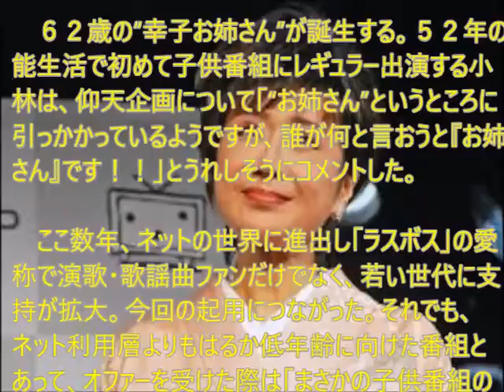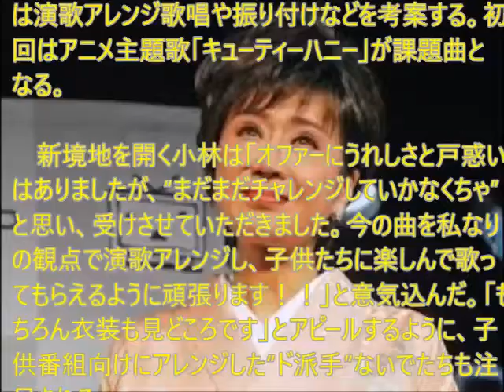歌のお姉さん 小林幸子 youtube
メルマガ登録しませんか！